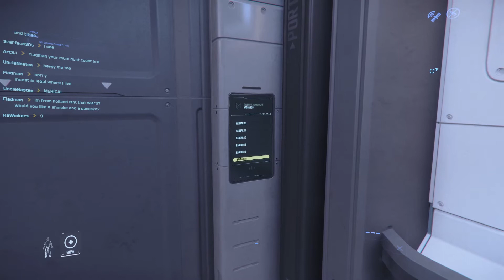Star Citizen: 3.10.2 IS LIVE - But More Known Issues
This video celebrates the launch of Star Citizen: 3.10.2, this is live, but more known issues, of which I detail in this video. Finally 3.10.2 is live and we live behind 3.10.1 live.

STAR CITIZEN VERSION ALPHA 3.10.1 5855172 LIVE
STAR CITIZEN VERSION ALPHA 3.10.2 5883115 PTU

I have no official income/sponsorship at present, however the energy to do this primarily comes from Sneakenergy, below is a referral link if you wish to try this out yourself, you get 5 FREE flavours to choose from when ordering a Shaker. This gives me a minor kickback

SYSTEM SPECS:

CPU: Threadripper 2920x
GPU: Palit 1080 TI Founders Edition
RAM: Corsair Dominator Platinum SE CONTRAST 32 GB DDR4 3466 MHz
Case: Caselabs STH10 Gunmetal Gray

00:00 Introduction
00:15 Features, Bugs, Known Issues,
03:35 Outro